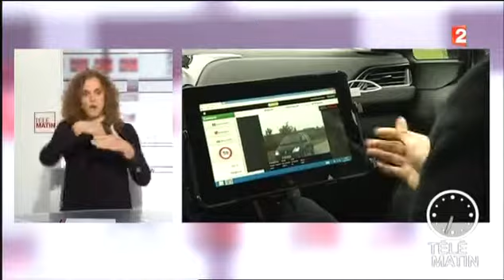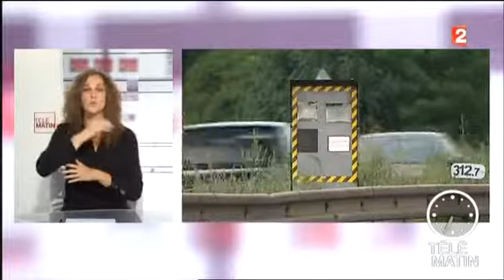Et paf 20 nouveaux radars intelligents sur voitures banalisées